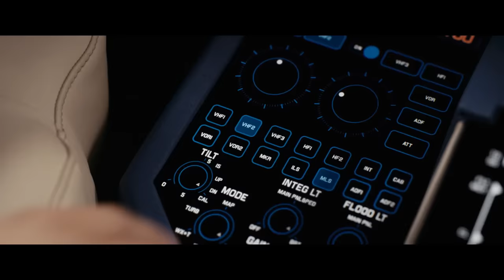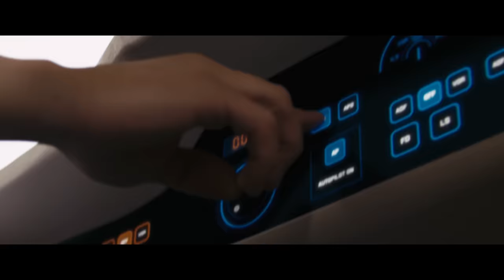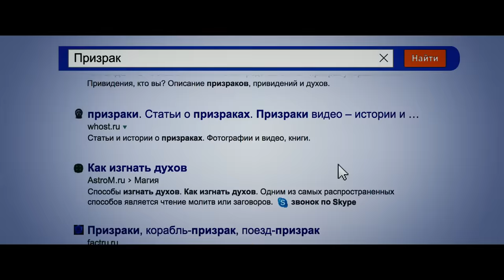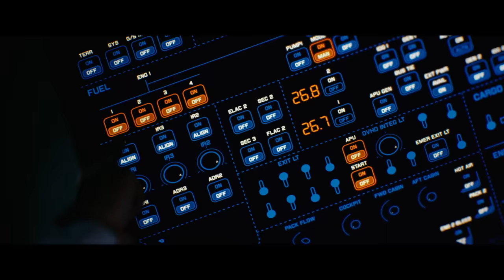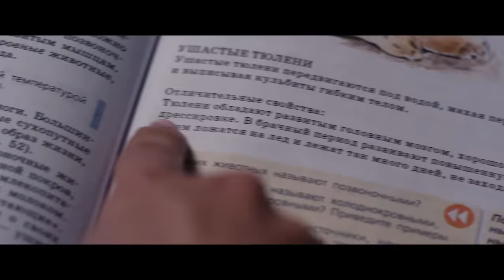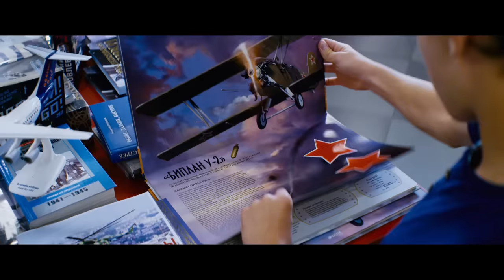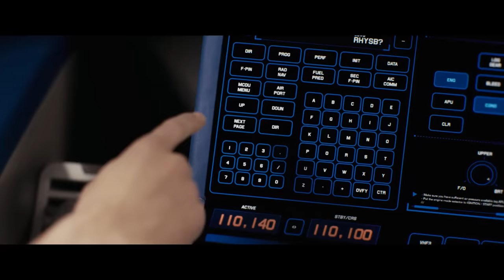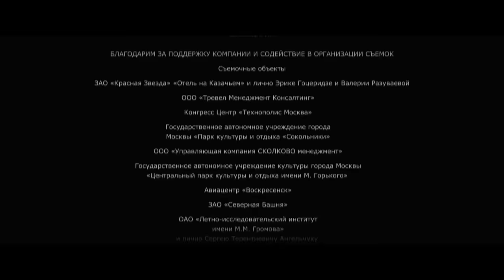Призрак (фильм)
Школьник Ваня Кузнецов был пустым местом всегда. Жертва гиперопеки матери, объект насмешек одноклассников, он боится даже заговорить с девочкой, в которую давно влюблен. У Юры есть неделя, чтобы закончить дело своей жизни и поднять самолет в воздух. Ваня — единственный, кто его видит и может ему помочь.